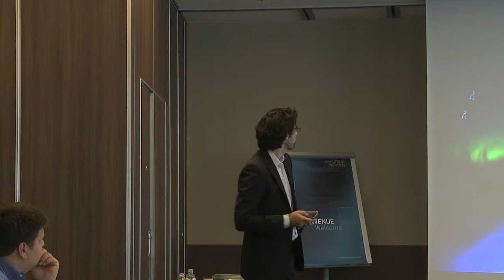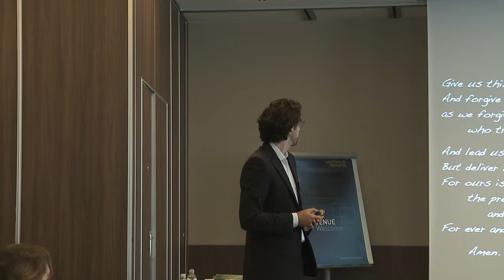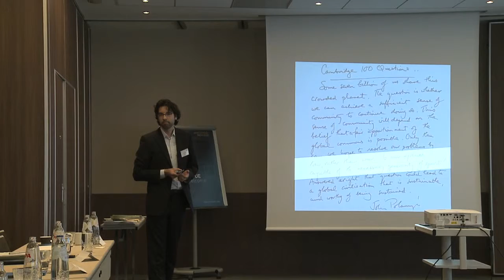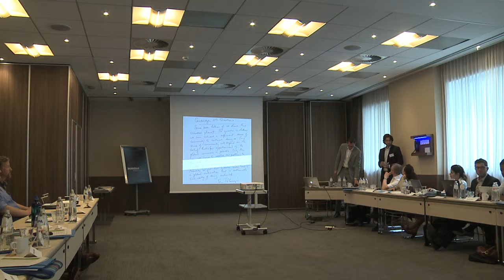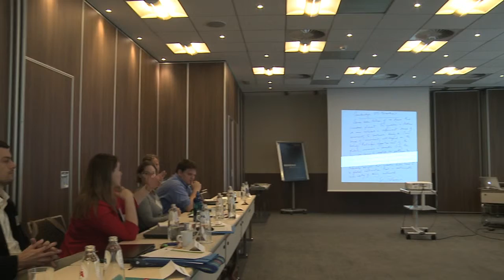ELEEP Talks - David Noble: The Most Pressing Question Facing the World Today